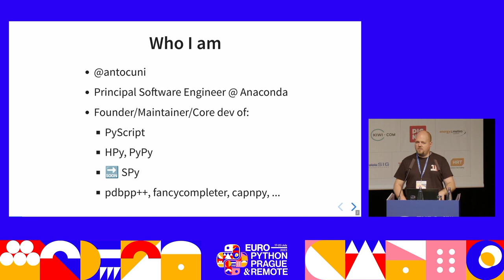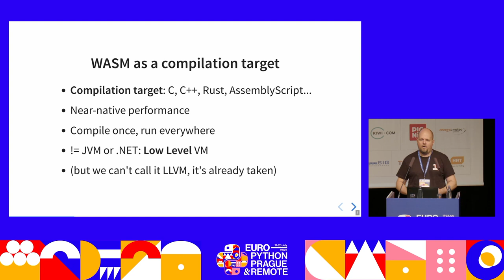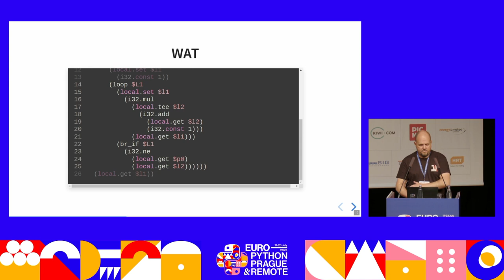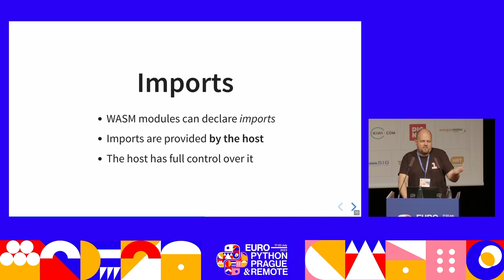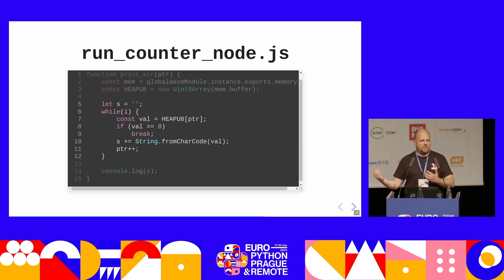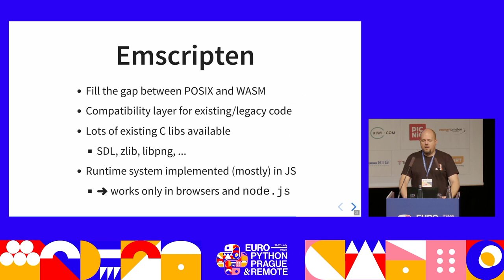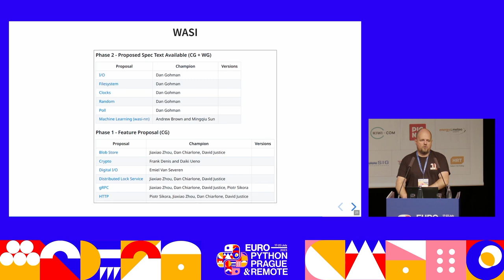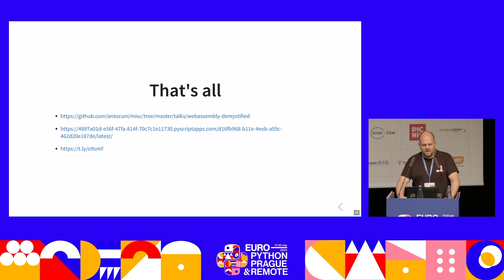The CPU in your browser: WebAssembly demystified — Antonio Cuni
In the recent years we saw an explosion of usage of Python in the browser:
Pyodide, CPython on WASM, PyScript, etc. All of this is possible thanks to the
powerful functionalities of the underlying platform, WebAssembly, which is essentially a virtual CPU inside the browser.